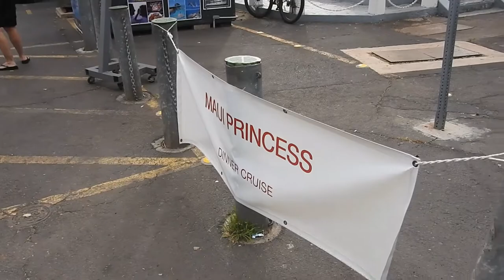Sunset Dinner Cruise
In this part of our Maui Adventures, we go out on the Maui Princess for a Sunset Dinner Cruise! A humpback whale calf and its mommy tried to crash the party!  Sunset Dinner Cruise

Hop on board the Maui Princess for Maui’s longest running dinner cruise! Our spacious boat features ALL upper-deck seating, full table service, island cocktails, live music and dancing.